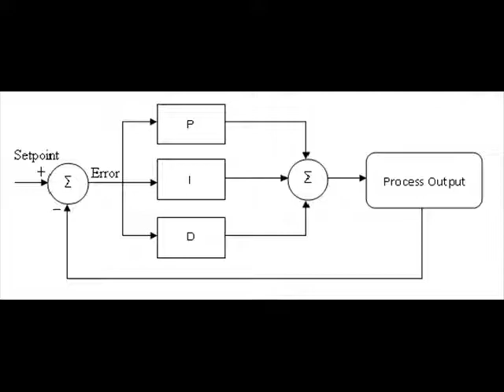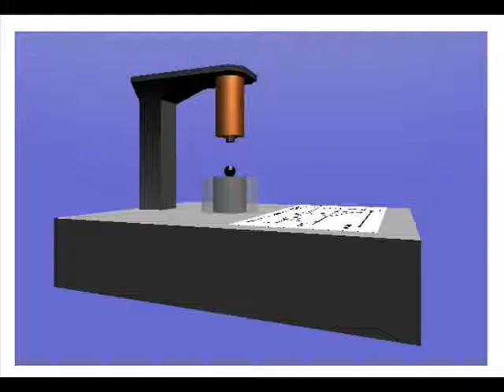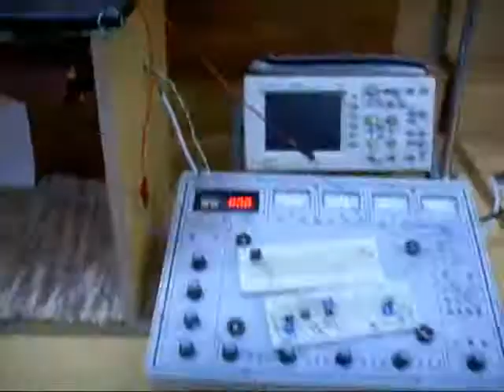FYP ball balancing.wmv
Ball Balancing using magnetic levitation(PID Controller). final year project. Electrical Engineering